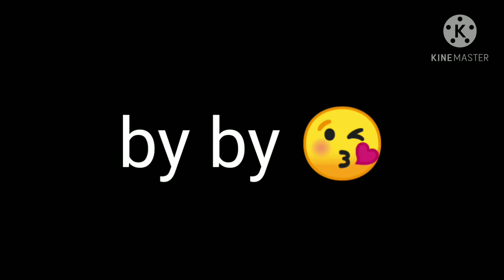🇮🇳configuración perfecta para samsung a3 a5 a6 a7 j2 j5 j7 s5 s6 s7 s9 a10 a20 a30 a50 a70 free fire